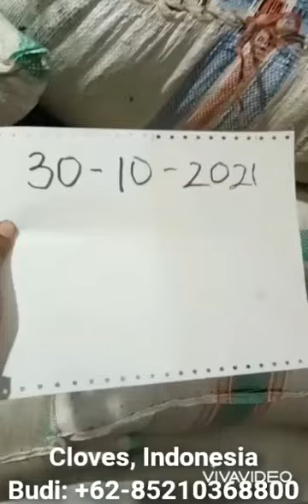Cloves, Indonesia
Company: CV. AROMY EXPORT INDONESIA.